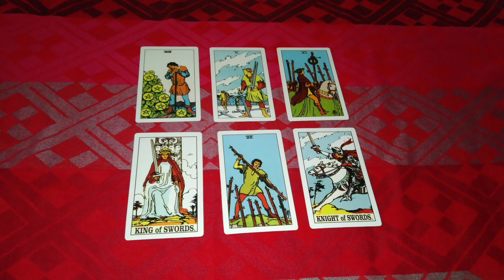ramalan zodiak Capricorn hari ini 2 April 2023❤️